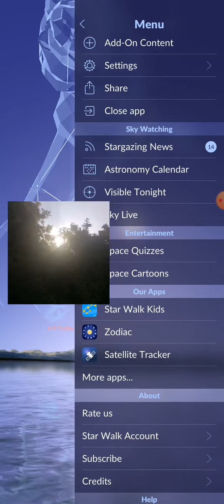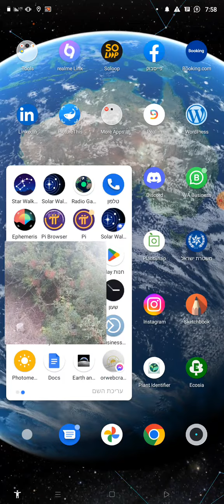wish for good luck, sun of today 🌍🌞🌲 with Star Walk 2 . at the forest preserve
wish for good luck, sun of today 🌍🌞🌲 with Star Walk 2